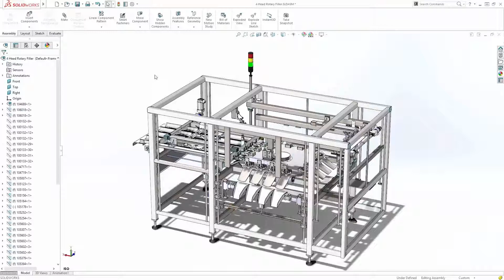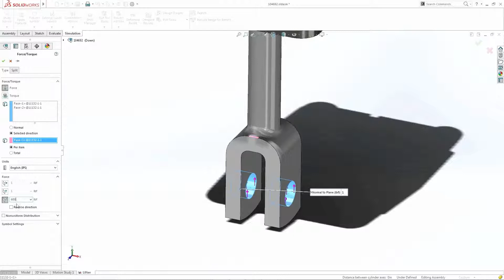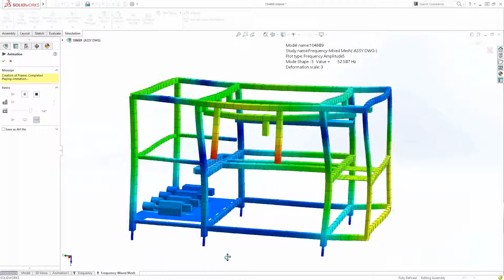İLK BAKIŞTA - SOLIDWORKS SIMULATION